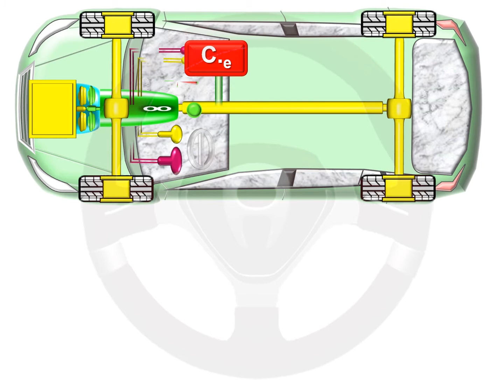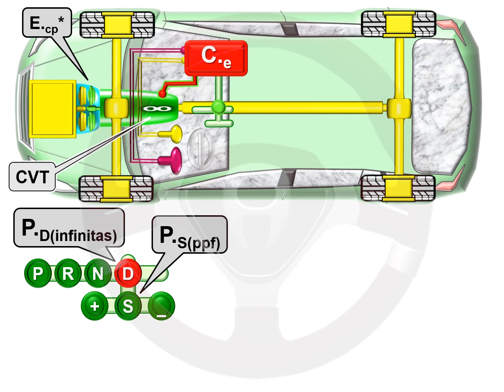Los 4 tipos de caja de cambios (I) (4/4)